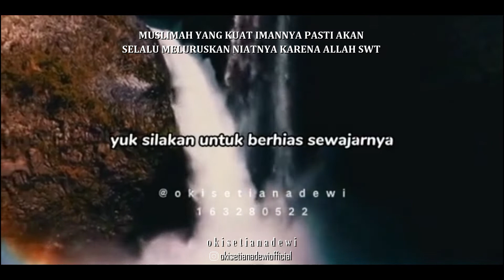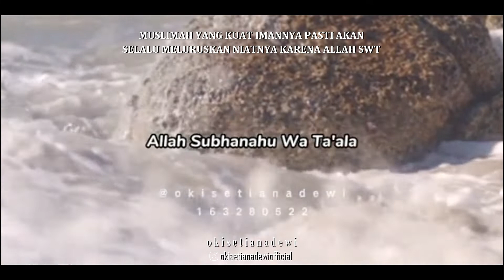MUSLIMAH BERMAN PASTI AKAN SELALU MELURUSKAN NIATNYA KARENA ALLAH SWT| Dr. Oki Setiana Dewi, M. Pd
Ikuti akun resmi Ustadzah Oki Setiana Dewi Instagram :
Okisetianadewi

Instagram Dakwah :
Okisetianadewiofficial